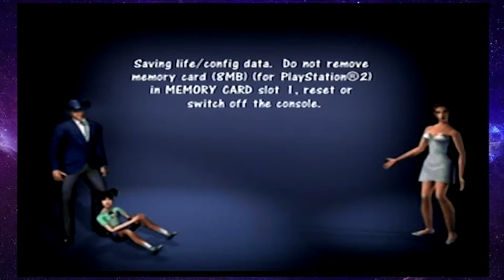The Sims: TV Repair Simulator - Part 2 - Infinity Corps Gaming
No need to fret, Hannibal Lecter is here!